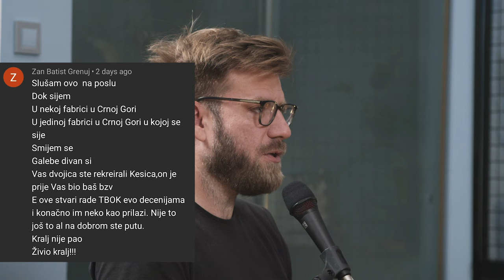Galeb ne čita komentare, ali mi čitamo i komentarišemo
Skinite Vozzi app preko ovog linka i dobićete 10% popusta na odabrani paket 👉🏻

Podržite Njuz na Patreonu!